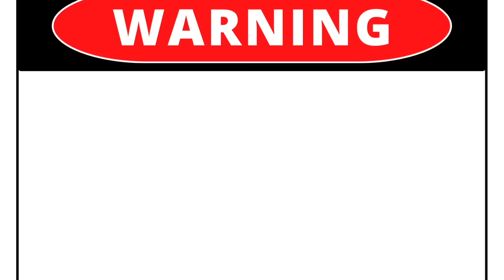FIREFLY Reaction 1x11 - Mal's Booty shot was anything but "Trash" - Return of the actual trash girl!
Watch as I dive into the captivating world of the Firefly series on Hulu in this reaction video. Join me as I experience the highs, lows, and surprises of the beloved show together. Don't miss out on my candid and genuine reactions to the iconic episodes that have captured the hearts of fans worldwide. If you're a Firefly enthusiast or just curious about this cult classic, this is the perfect video for you! Sit back, relax, and enjoy my genuine reactions to the Firefly series on Hulu.

If you want to be my friend outside of the YouTube universe please see below and add me!

- PERKS: Access to all watch alongs, early access to all videos, badges & custom emoji's!